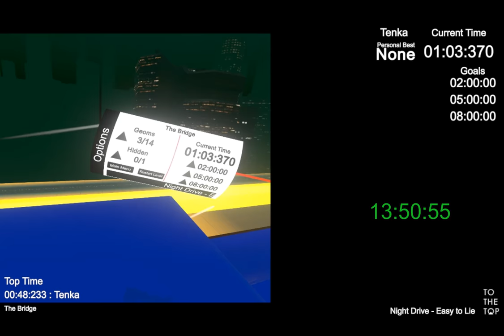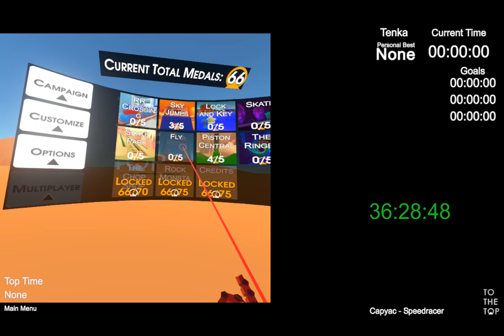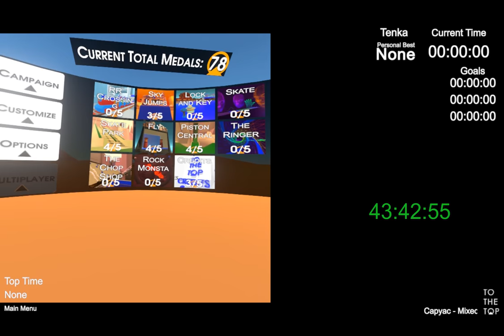To The Top VR - Speed run - Any% [Old-WR] 43:42:55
Really cool way of running the game. Still made plenty of mistakes and I have no idea if this is even close to the best route. 43 is not too bad for a first attempt.

Sub 40 definitely possible, and I currently feel like 35 is going to be a good run for this category.

You can find an overview of the rules for this category